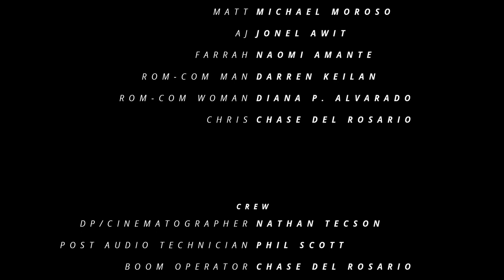Award Winning Drama Short Film | Take Care | Sony a7iii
Logline: A young man desperate for money, begins his first day as a caregiver to a woman. As the day unfolds  and the two begin to bond, unexpected events emerge.

Audience Award Winner from the San Diego Filipino Film Festival
Nominated for Best Drama from Couch Film Festival
We are very proud of the hard work and dedication from our team on this no budget film!

Cast:
Naomi Amante as Farrah
Michael Moroso as Mark
Jonel Awit as AJ
Chase Del Rosario as Chris
Darren Keilan as Rom-Com Man
Diana P. Alvarado as Rom-Com Woman

Director: Darren Keilan
DP: Nathan Tecson
Writer: Naomi Amante
Editor: James Stewart
BTS: Cherish Del Rosario
P.A/Everything else: Luis Deleon